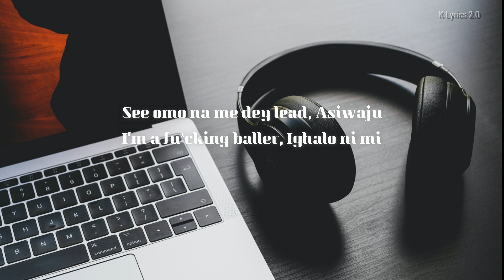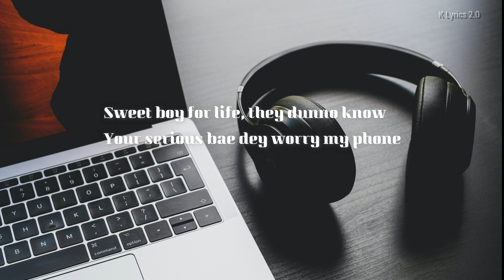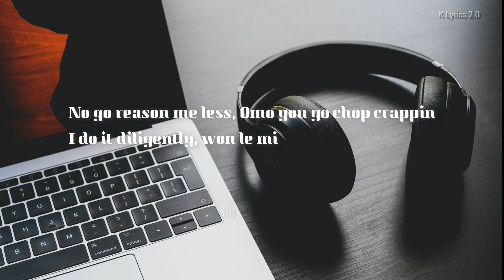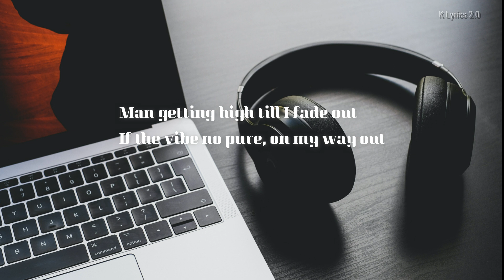Ruger - Asiwaju [Lyrics]